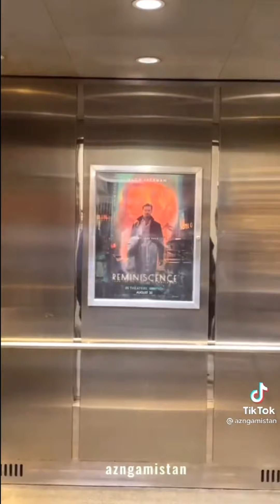North Star boys edits (part1)